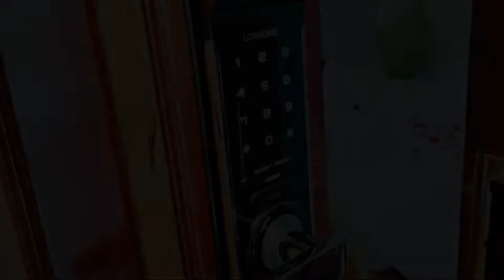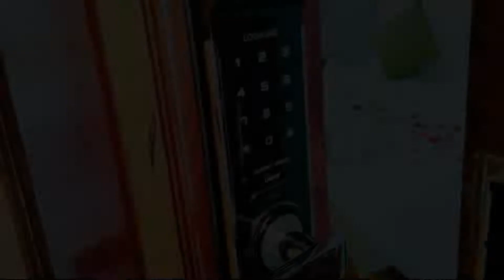III Felix Villas, Naga, Philippines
About Property:
Set in Naga, 1 km from SM City Naga, III Felix Villas offers accommodation with a restaurant, free private parking, a bar and a garden. The hotel has a hot tub and room service.
At the hotel, all rooms have a desk, a flat-screen TV, a private bathroom, bed linen and towels.
III Felix Villas offers a à la carte or Asian breakfast.
The nearest airport is Naga Airport, 11 km from III Felix Villas.
Property Type: Hotel
Address: No.72 Felix Plazo, Abella, Naga City, Camarines Sur, 4400 Naga, Philippines
Searching For
1. III Felix Villas - Naga - Philippines
2. III Felix Villas - Naga - Philippines Address
3. III Felix Villas - Naga - Philippines Rooms
4. III Felix Villas - Naga - Philippines Amenities
5. III Felix Villas - Naga - Philippines Offers and Deals
Audio Credit:
Track Title: Blank Slate
Artist: VYEN